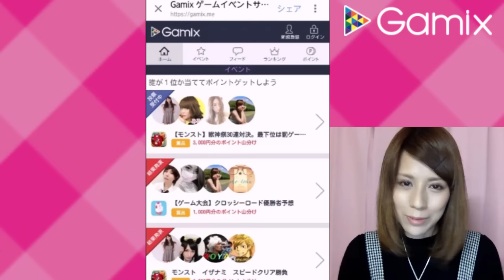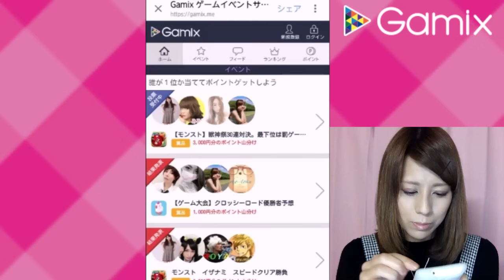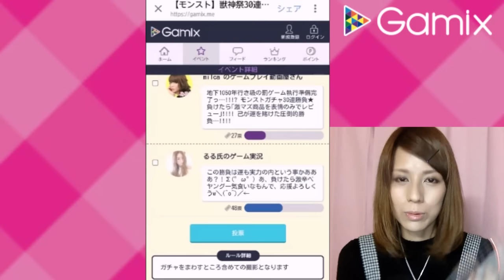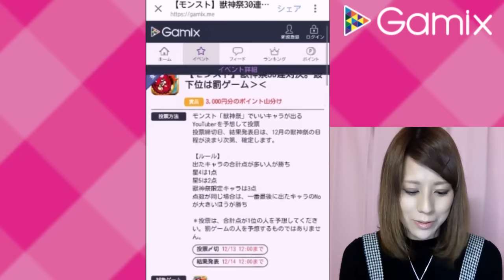【モンスト&パズドラ】お知らせ有り!! 獣神祭&ゴッドフェスのWガチャ‼︎【milca(みるか)】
モンストの獣神祭、パズドラのゴッドフェス、本戦へ向け厄落としガチャ!!
Gamixさん主催｢獣神祭30連勝負動画｣は次回の動画をチェック!!
『忍法･厄落とし!!!』 の巻!!

★Gamixさんのリンクと
今回対決するYouTuberさんの

【投票ページ】※投票は終了致しました！

携帯･スマホの方は以下のリンクより♪
★メインチャンネルはコチラ♪

【milca(みるか) の関連情報まとめです(○´ω｀○)ゞ!!】

◆ブログ(活動の舞台裏やmilcaをもっと詳しくご紹介)

◆ツイキャス(アプリゲーム･お絵描き･雑談等の生放送)

◆ツウィッチ(コンシューマーゲーム･雑談等の生放送)

【milca(みるか)の動画集一覧はコチラ(o=゜▽゜)!!】
●各種再生リスト

[mobizenを使用している為、BGMを差し替えております。]

【効果音提供】
▲効果音ラボ 様

ご視聴、本当に有難う御座います★
またいつでも遊びに来てくださいねっヾ(*´･ω･｀*)!!